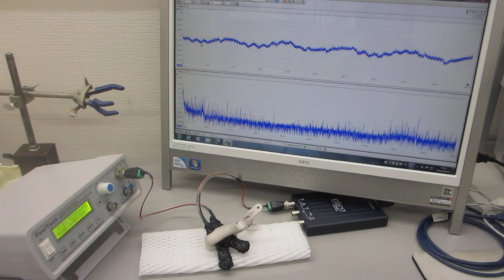オリジナル超音波プローブによる、表面弾性波の非線形制御技術